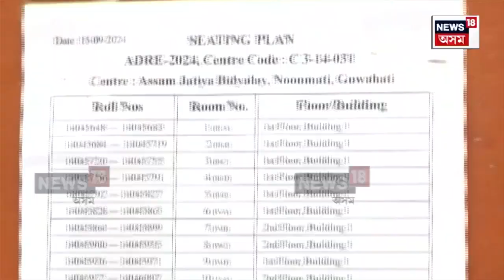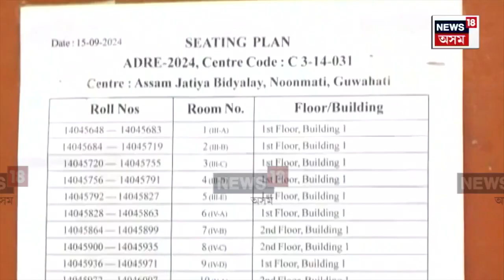ADRE News : ADREৰ চতুৰ্থ বৰ্গৰ পৰীক্ষাৰ বাবে সাজু SLRC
ADRE News | পানী নসৰকা তালাচীৰ মাজেৰে ADREৰ চতুৰ্থ বৰ্গৰ পৰীক্ষাৰ বাবে সাজু SLRC। দেওবাৰে মুঠ ৪২ টা বিভাগৰ ৫,০২৩ টা পদৰ বাবে হ’বলগীয়া লিখিত পৰীক্ষাত অৱতীৰ্ণ হ’ব ৰাজ্যৰ ১৩ লাখ ৭৯ হাজাৰ ১৩২ পৰীক্ষাৰ্থী। ADREৰ চতুৰ্থ বৰ্গৰ পৰীক্ষাৰ বাবে থাকিব কেতবোৰ নতুন নিৰ্দেশনা।